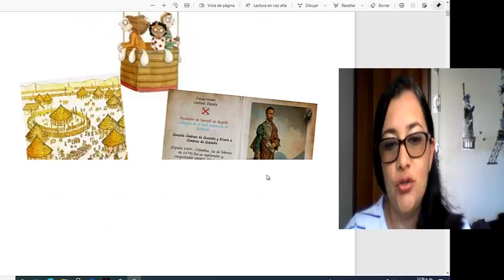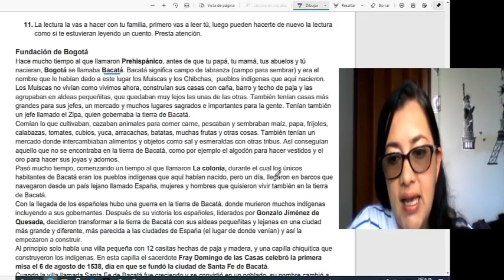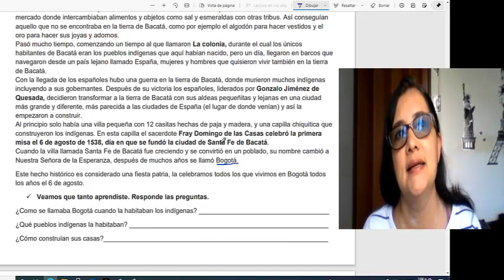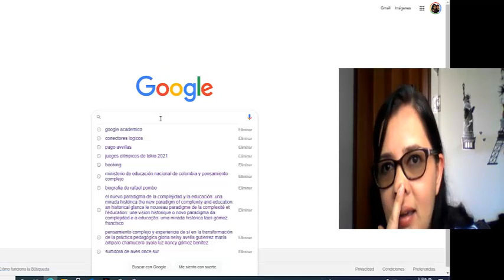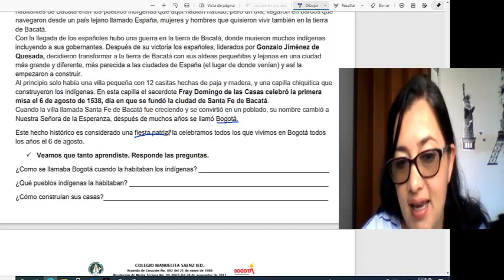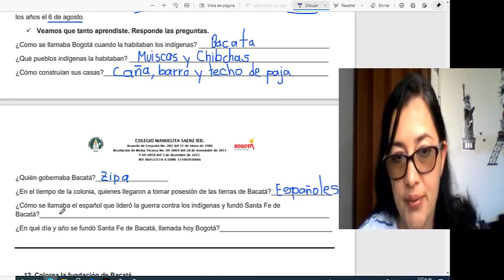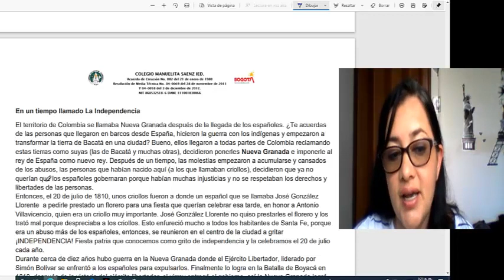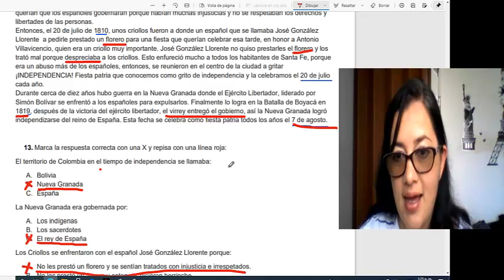curso 201 jt unidad 12 ejercicios 11, 12 y 13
Video clase del día 10 de agosto explicando los ejercicios 11, 12 y 13 de la unidad 12, en los cuales se hace lectura de la fundación de Bogotá y un breve recuento histórico desde la época indígena hasta los sucesos ocurridos el 7 de agosto de 1819 en nuestro país Colombia.